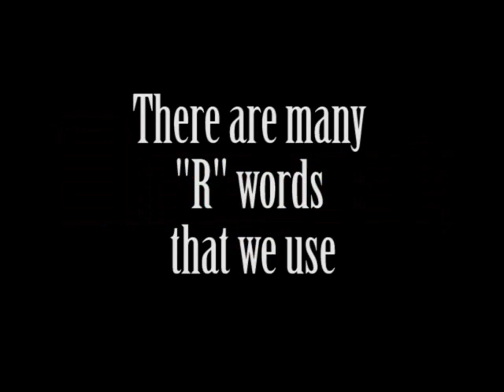Campbell Collegiate - Spread The Word To End The Word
Campbell Collegiate's Best Buddies Program created a video to Spread the Word to END the Word!